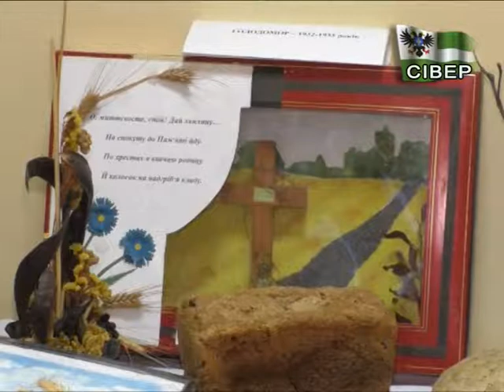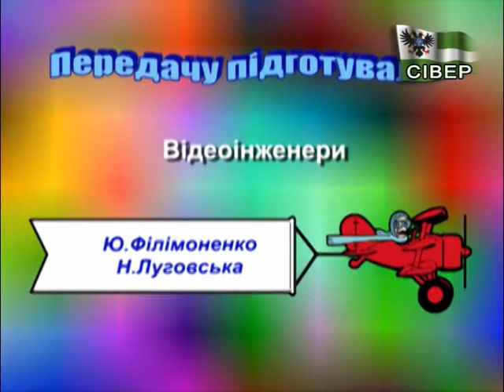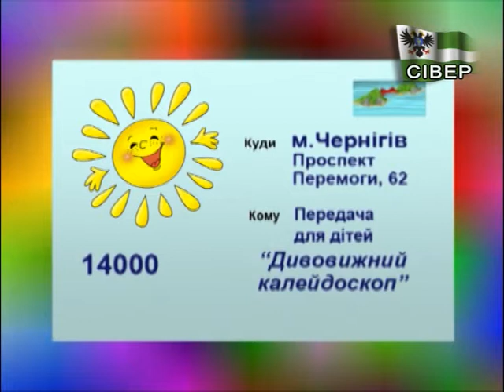КАЛЕЙДОСКОП 2017 11 11 Хліб всьому голова